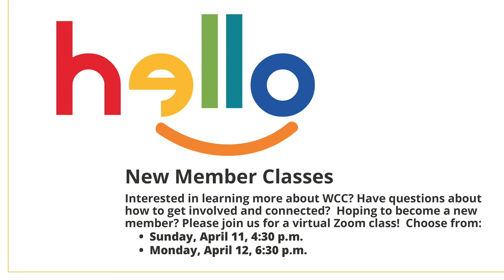WCC - Traditional Worship 4-11-2021